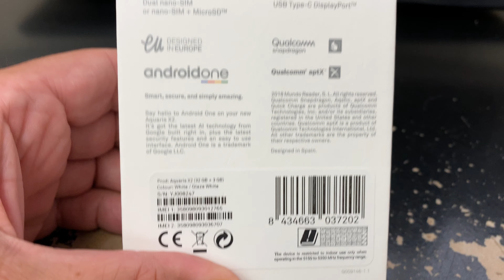BQ AQUARIS X2 Unboxing Video – in Stock at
Here is a video of the BQ AQUARIS X2 from Overseas Electronics in Chicago!!!

OVERSEAS ELECTRONICS
2457 W. DEVON AVE
CHICAGO, IL 60659